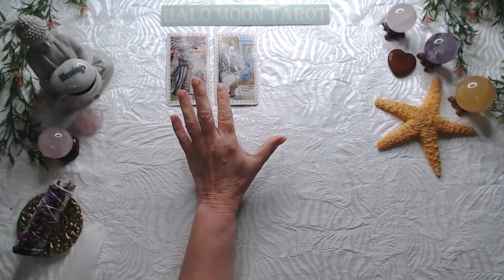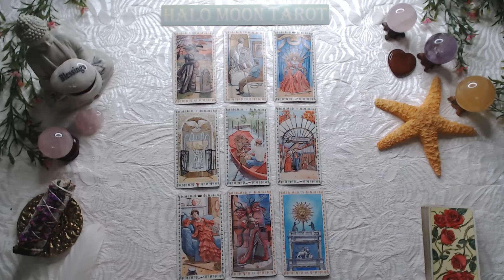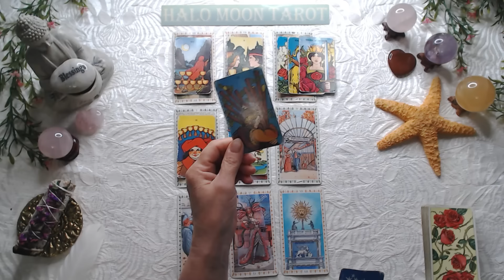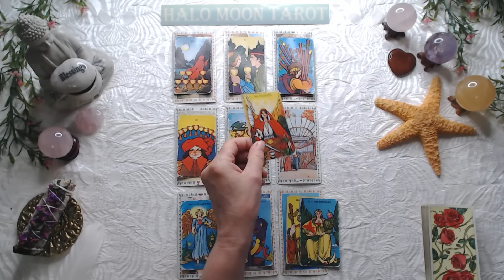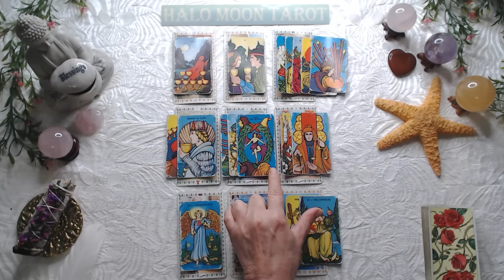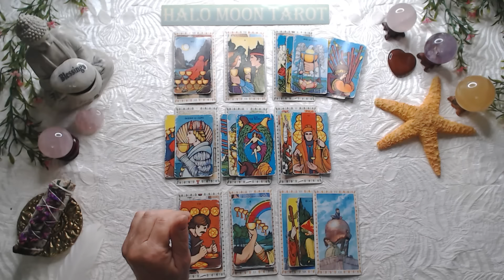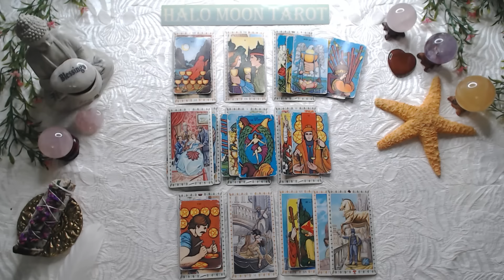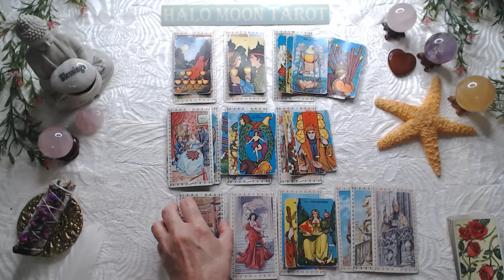Scorpio Singles A friend is trying to set you up with someone who is your type